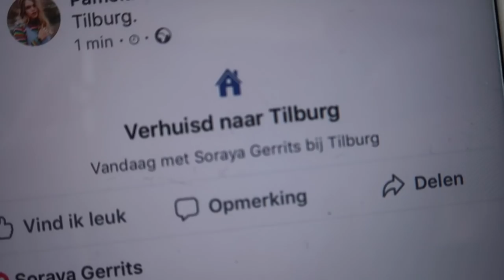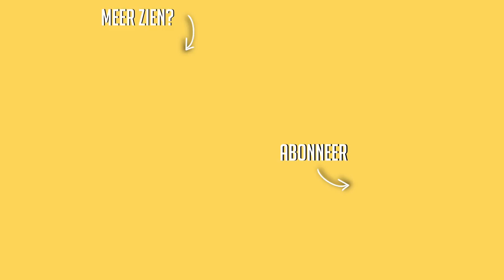VERHUISVLOG ☆ op kamers in Tilburg!